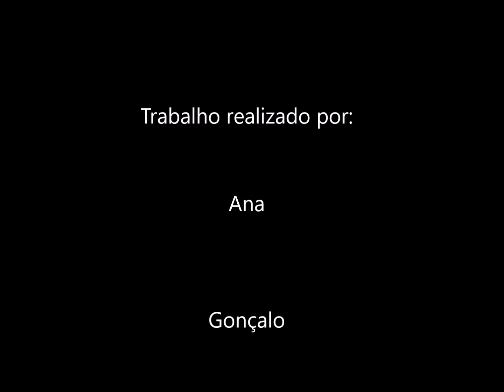Descoberta do Porto Santo